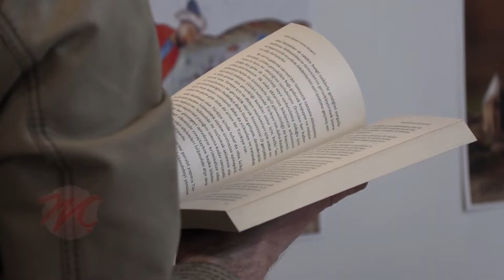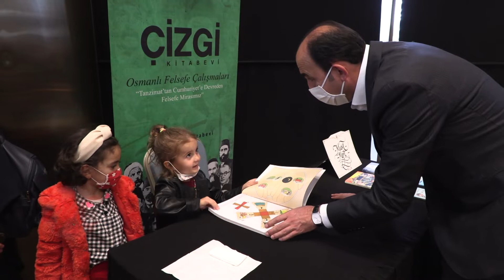Kitap Okuyor muyuz? Kitaba İlgimiz Ne Kadar? Konya Kitap Günleri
Konya Büyükşehir Belediyesi’nin düzenlediği Anadolu’nun en büyük kitap etkinliği olan Konya Kitap Günleri’ne yoğun ilgi var.
Pandemi dolayısıyla ara verilen ve 2019 yılında 521 bin kitapseverin ziyaret ettiği  Konya Kitap Günleri’nde bu yıl 1 milyondan fazla kitap, 250 yayınevi, 450 yazar, 500 etkinlik yer alıyor.
Konya Büyükşehir Belediye Başkanı Uğur İbrahim Altay, Kitap Günleriyle adeta Konya’da bir kültür bayramı yaşandığını belirtti.
Konya Kitap Günleri, Selçuklu Kongre Merkezi’nde 24 Ekim’e kadar 10.00 – 21.00 saatleri arasında kitapseverlerin ziyaretine açık olmaya devam edecek.